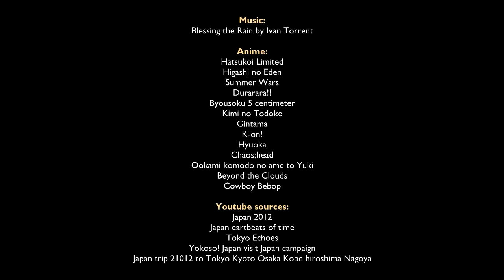AMV Our Dreamland anime mix